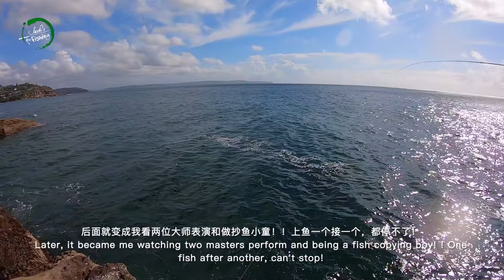【Jack's Fishing life vlog#80】💪👍👏记录破坏者 一天连破三 个人记录 可惜不是我！！Sydney fishing#how to catch king fish#悉尼钓鱼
前一天晚上狂风暴雨，+雷鸣闪电，晚上睡觉的时候还担心说是不能去钓鱼了，结果早上4:00多爬起来的时候感觉还好，然后去到钓点的时候还给我放晴，完完全全的天气预报打脸，一个超级完美的大众点，然后只有我们几个人包场，实在是太帅，疯狂被爆，最后只能灰溜溜地回家，只能下次再回来报仇。